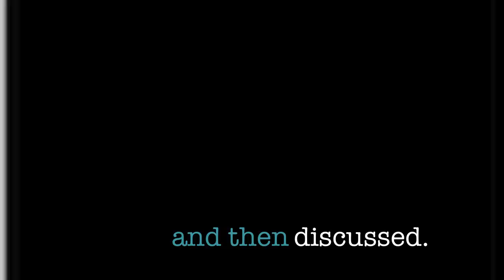"The Magic Friday Review" Episode 49 "Electric Touch" by Yigal Mesika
Magic Friday's goal is to help you navigate the world of magic releases, so that you can spend your hard-earned money on effects that actually play in the real world! to show support. Thanks!

Intro and Outro Music by Grapes, "I Dunno" All permission given.